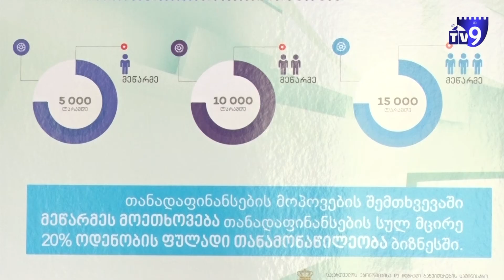პროექტ “მიკრო და მცირე მეწარმეობის განვითარების” მონაწილეებისთვის ტრენინგები დაიწყო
“მიკრო და მცირე მეწარმეობის განვითარების” პროექტში, პირველ ეტაპზე შერჩეული ბენეფიციარების გადამზადება დაიწყო. პროგრამის მონაწილეები ბიზნეს გეგმის წერას სწავლობენ. ტრენინგი ახალციხესა და ახალქალაქში – რუსულ და ქართულ ენაზე მიმდინარეობს.

პროექტში მონაწილეობის მისაღებად, სამცხე–ჯავახეთის მასშტაბით, 1 300 ბიზნეს გეგმა დარეგისტრირდა, საიდანაც მეორე ეტაპზე 500 განაცხადი გადავიდა. გადამზადებული ბენეფიციარებს ბიზნეს გეგმის დაწერა მოუწევთ, რომლის რეგისტრაციაც პირველ ივლისს დაიწყება და ორი კვირა გაგრძელდება.
აგვისტოს ბოლოს ის ბენეფიციარები შეირჩევიან, რომლებიც სახელმწიფოსგან დაფინანსებას მიიღებენ.

პროექტი სახელმწიფო პროგრამის – ,,აწარმოე საქართველოში“ ფარგლებში ხორციელდება.